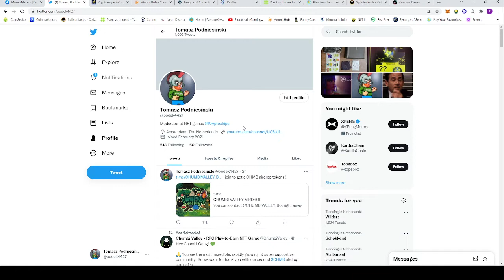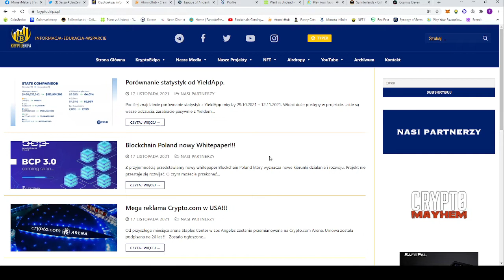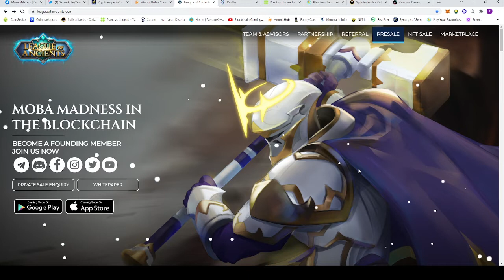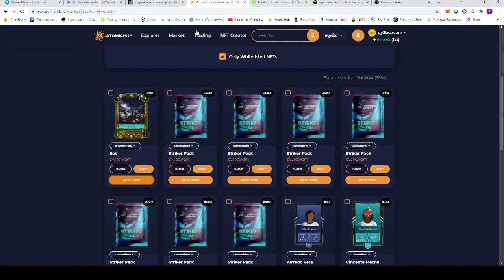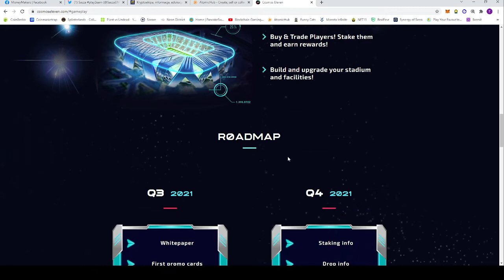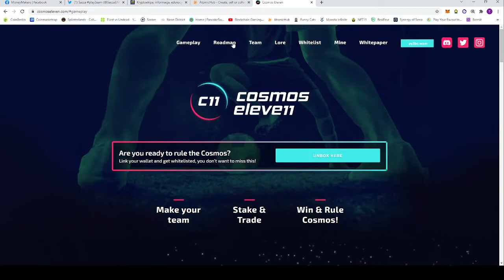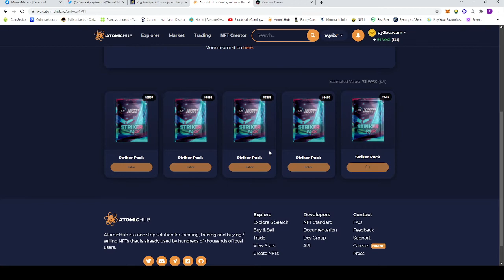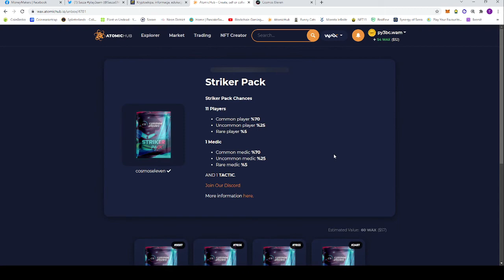Cosmos Eleven - nowa gra, Weekly update z gier - PVU,SPS,Monsta,CropBytes,LOA